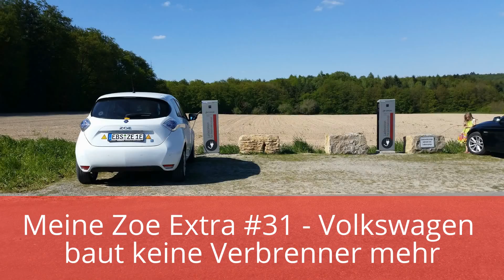Meine Zoe Extra #31 - Volkswagen baut keine Verbrenner mehr